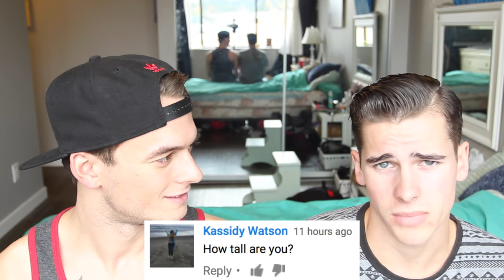QNA 1 with Marshall | Absolutely Blake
Marshall and I answer all the questions you guys commented previously, for you!